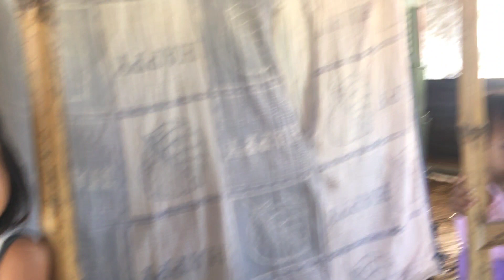Gugulong Para Tumulong Part 2 | Bolinao Pangasinan January 16, 2022